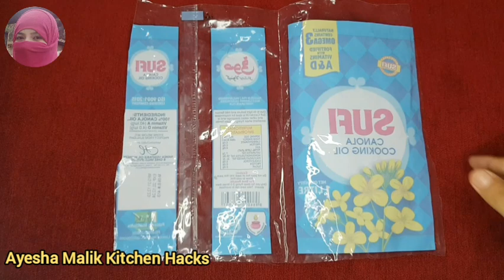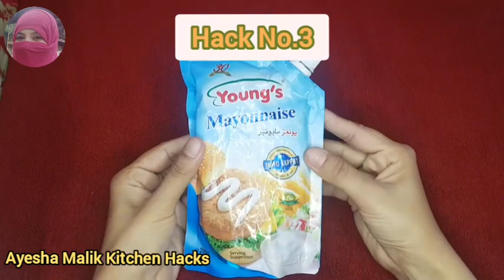Put a Balloon in your Bathroom You will be Shocked🤔|Kitchen Tips |Money Saving Tips| cleaning tips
10 useful kitchen tips 5 best kitchen tips and tricks
kamal ke tips kitchen Cleaning Tips and Tricks kitchen ideassmart kitchen Tips kitchen Cleaning tips and tricks kitchen ideas Hacks spoon hacks, spoon tricks, foke hacks, Spoon tips,

kitchen tips,kitchen Cleaning tips and tricks, kitchen ideas Hacks,useful cooking tips and tricks, cooking hacks,effective tips for kitchen, kitchen organization, time saving kitchen Tips,Cleaning hacks,habits for clean and organized kitchen, amazing kitchen Tips,